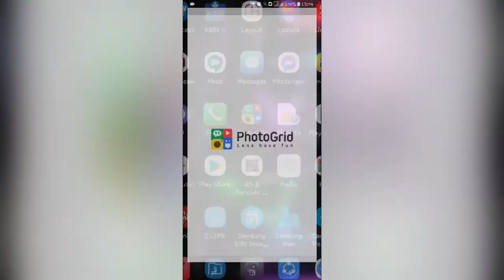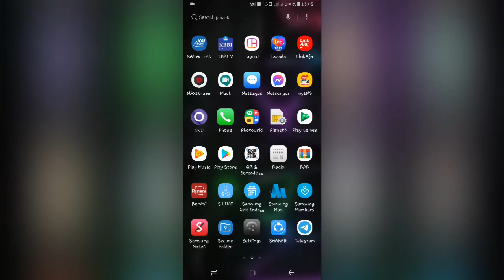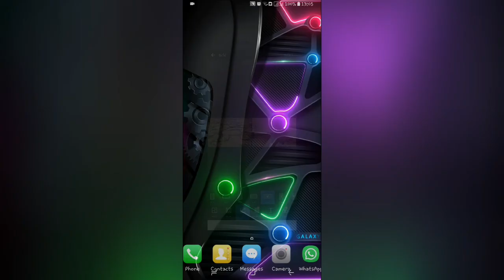Cara Merubah Rasio Foto untuk Semua Medsos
Calanya adalah ...

FOLLOW YO!